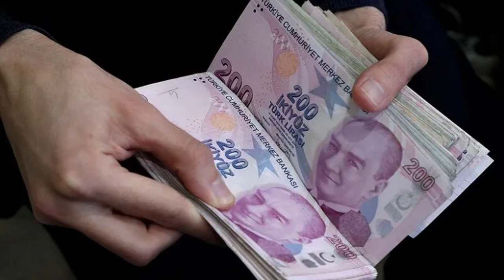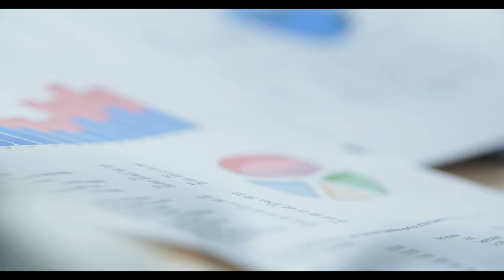Emekli olacaklara tarihi şans: SGK uzmanı boş yere beklemeyin dedi